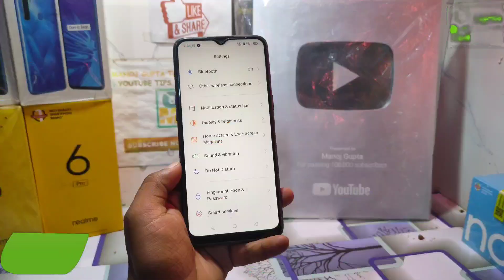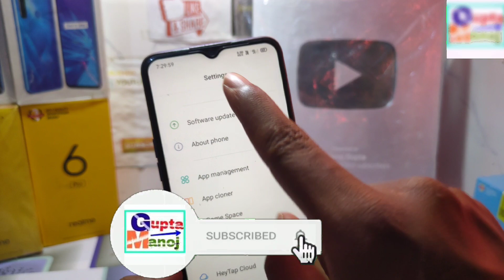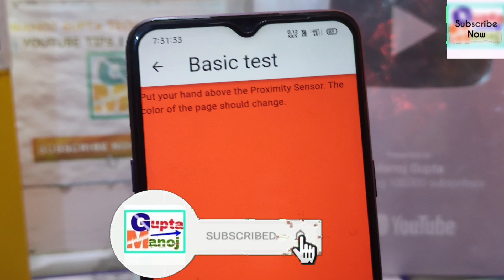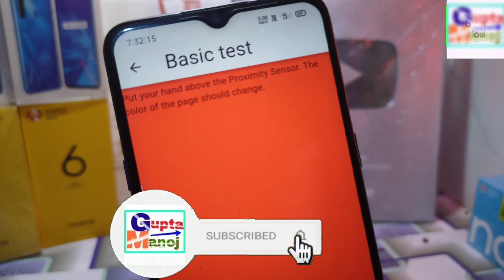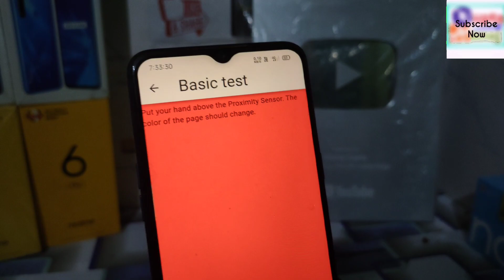realme proximity sensors problem | How to Solve proximity sensor problem in any realme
◆My Gear
◆Boya Mic M1